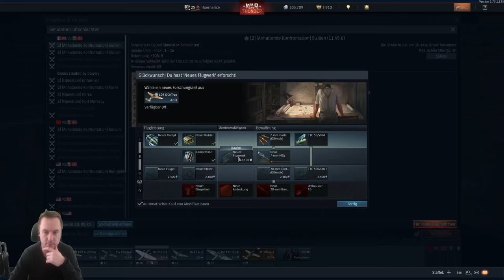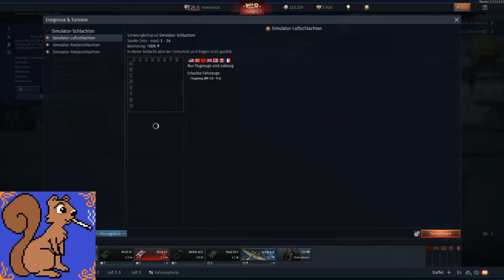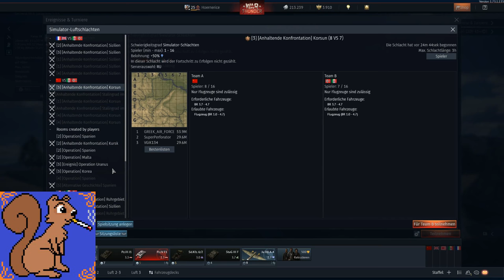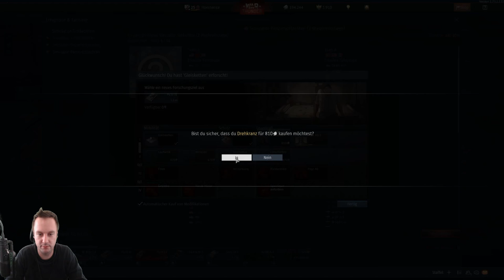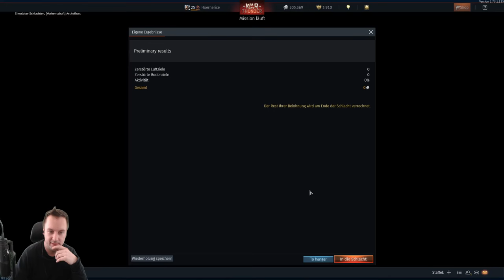Simulation: Wir tun so als hätte ich den Panzer mit der Bombe erwischt.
War Thunder Simulation und mehr. Immer Montags. Mitmachen gewünscht ;)